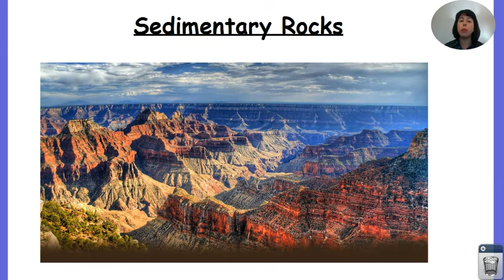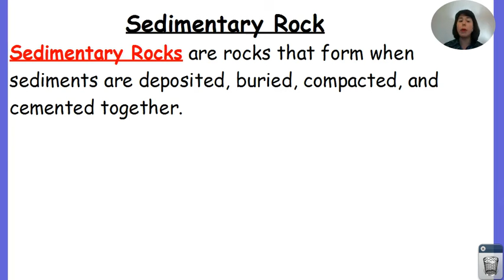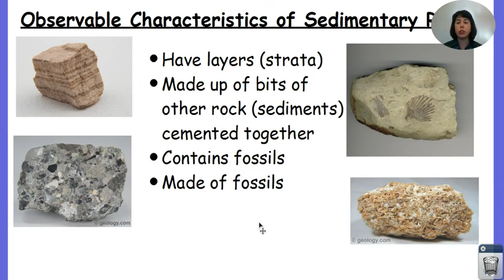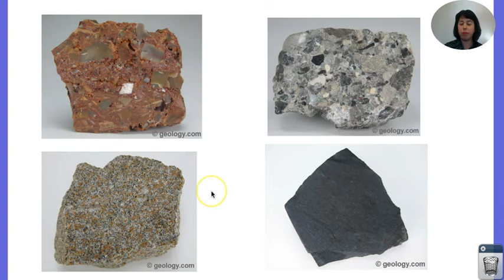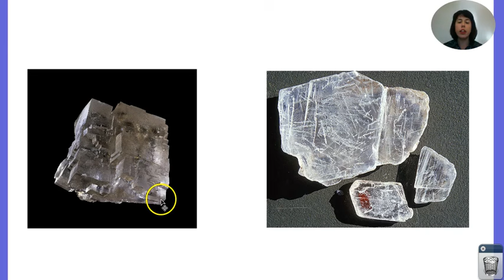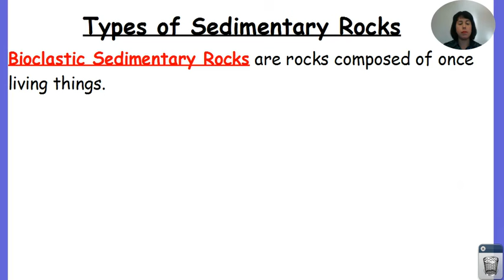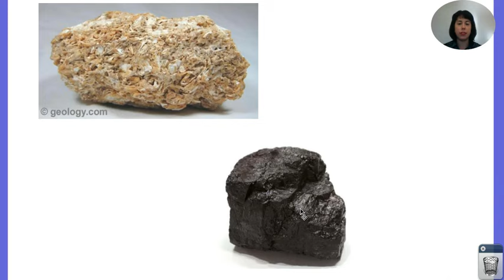Sedimentary Rocks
A review of sedimentary rocks.